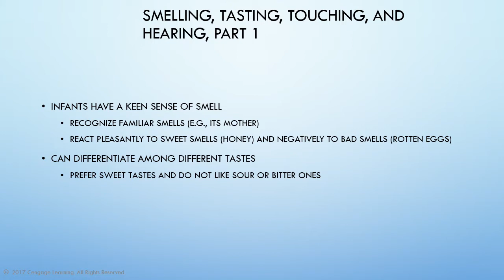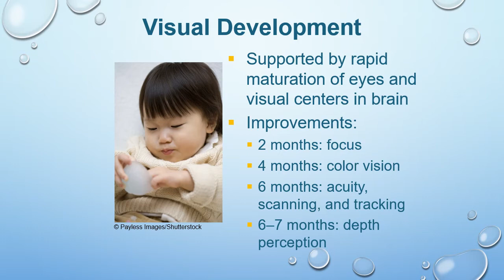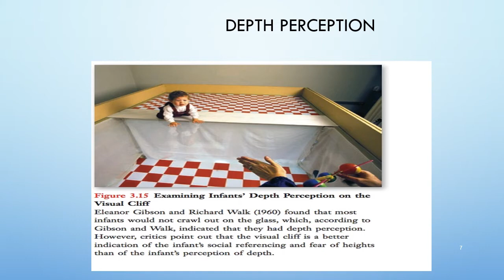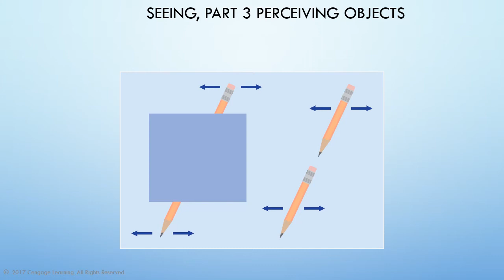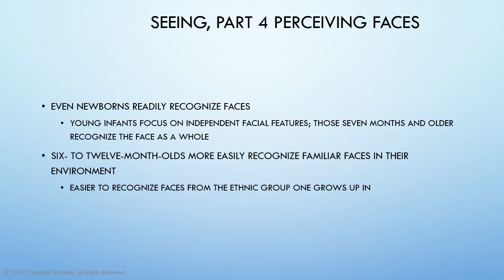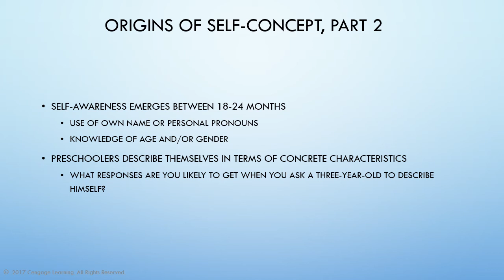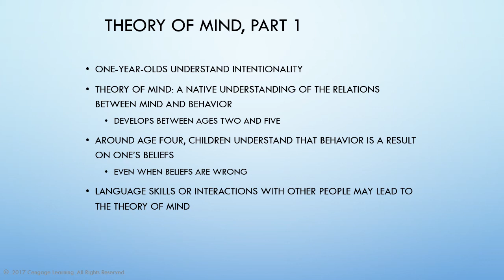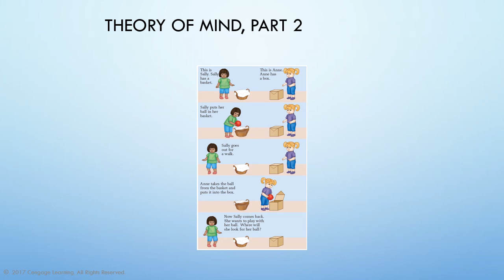Life Span Chapter 3 0 2 Part 2 Perception PPT voice lecture